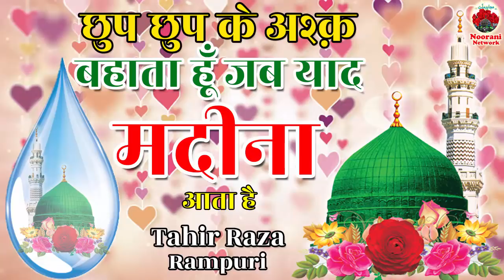छुप छुप के अश्क बहाता हूँ___ Jab Yaad Madina Aata Hai___Tahir Raza Rampuri Naat 2018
छुप छुप के अश्क बहाता हूँ___ Jab Yaad Madina Aata Hai___Tahir Raza Rampuri Naat 2018 BY Noorani Network__

ये नात भी सुन कर देंख एक बार - आप रोते जाएँगे - Very Emotional Naat Shareef 2017

Edit & Upload By : Sheikh Javed Qadri